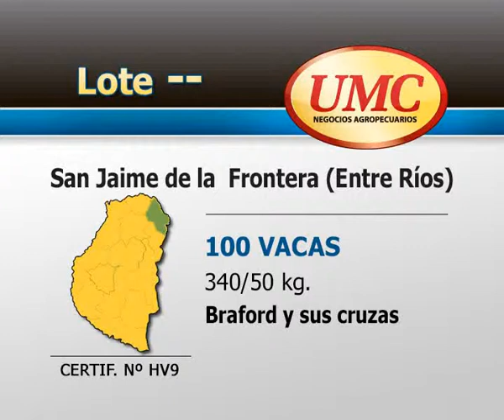UMC 24 9 13 certif hv9